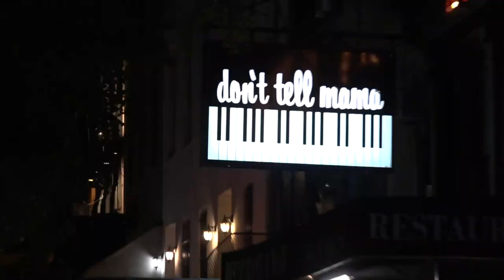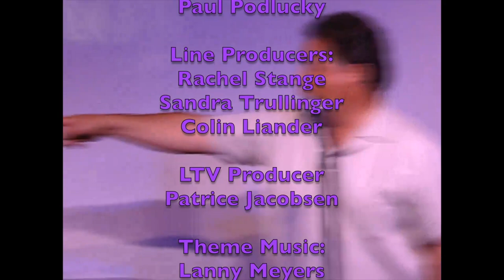Jamie deRoy & friends 02 21 2022